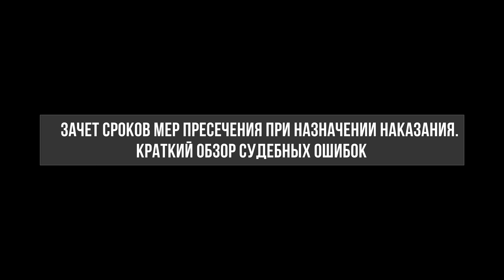Выпуск 11. Зачет сроков мер пресечения при назначении наказания. Уголовный процесс;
С ведущей, Адвокатом Софьей Литвиновой  и гостем  разбираем практику из статей журнала "Уголовный процесс”